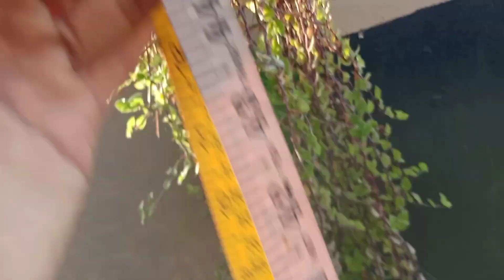beautiful turtlebine Full care tips propogate